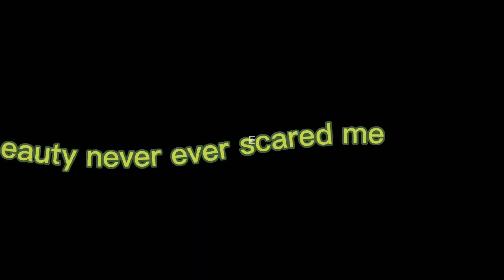Your beauty never ever scared me